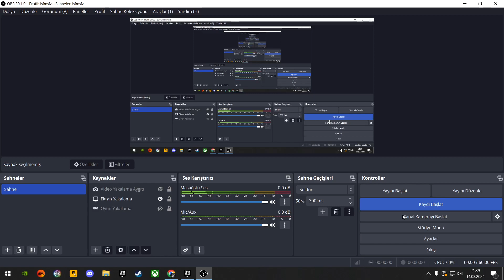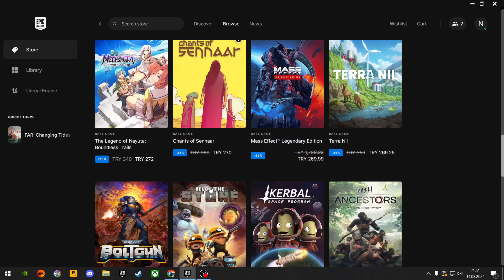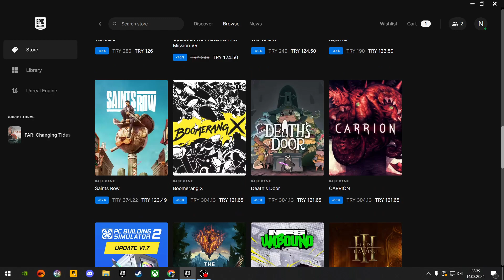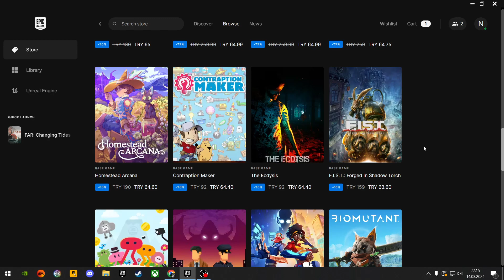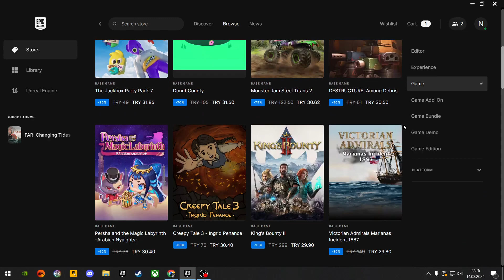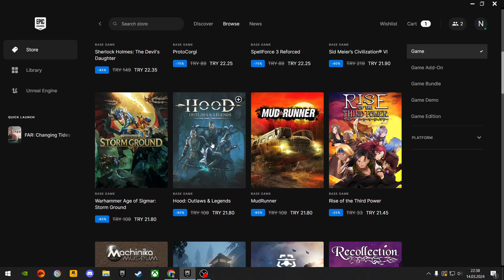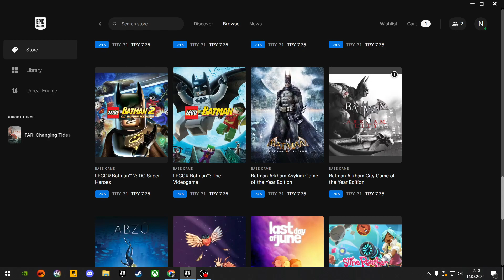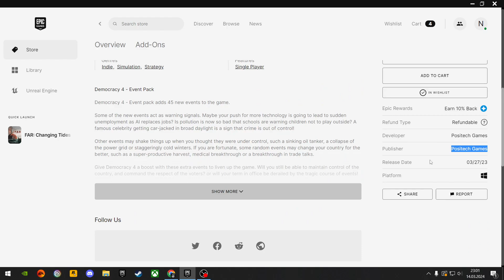EPIC İLKBAHAR İNDİRİMİ GELDİ A DOSTLAR!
Selamlar Volkan Teacher ailesi! Bugün oyun tutkunlarının sabırsızlıkla beklediği Epic Games Yılbaşı Tatili indirimleri üzerine bir derleme video ile karşınızdayım. 🌟

Keyifli seyirler ve bol oyunlu günler dileriz! 🎮✨